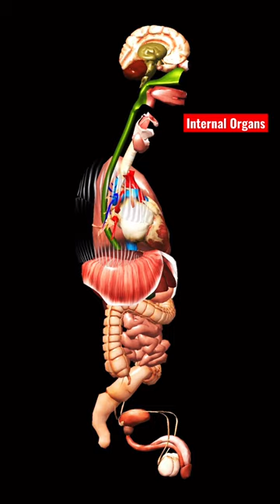Human Internal Organs (Animation View)